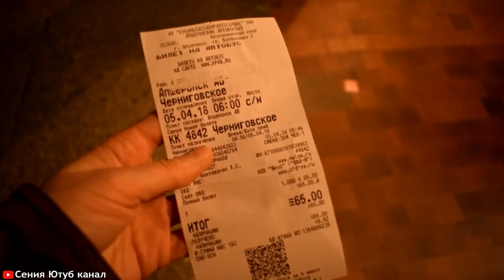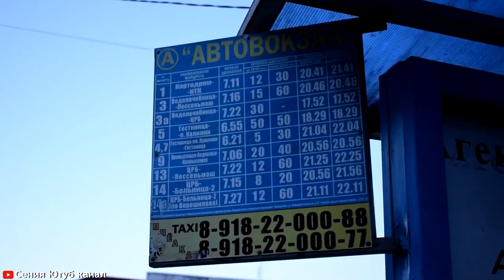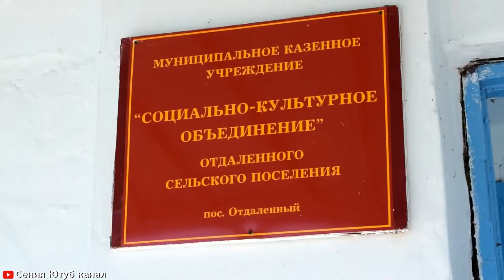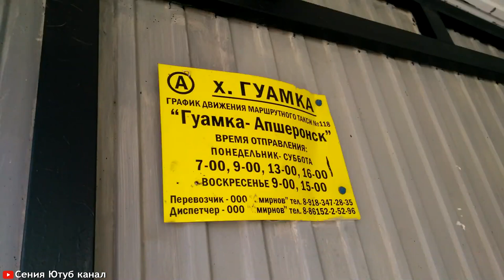Апшеронская узкоколейная дорога. Забытые сёла вдали от цивилизации. Жизнь в "матрице"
Апшеронская УЖД находится в Краснодарском крае. Она разделена на 2 части: туристическую и ту, про которую не знает никто, потому что она ведет в отдаленные поселки в горах Кавказа. Две её части никак не связаны между собой. И если на первой в вагончике катаются тысячи людей, то вторая является дорогой жизни для местного населения.